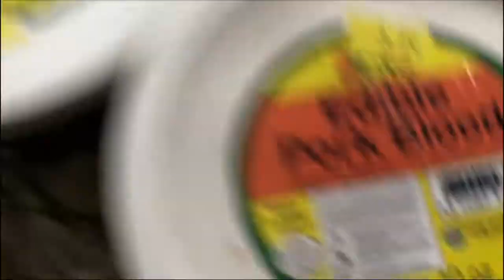VLOGMAS DAY 7: MERRY CHRISTMAS!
Last day for vlogmas 2017 :(